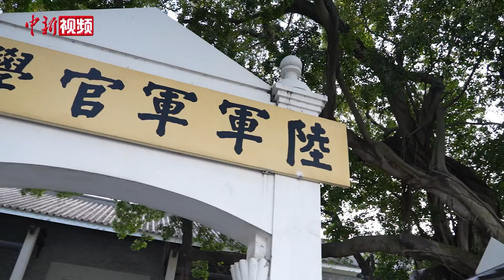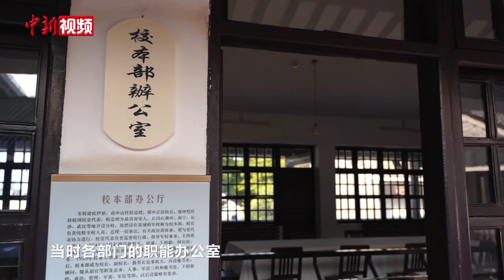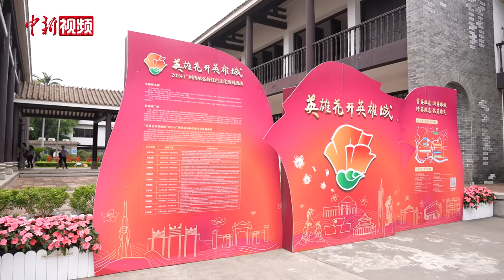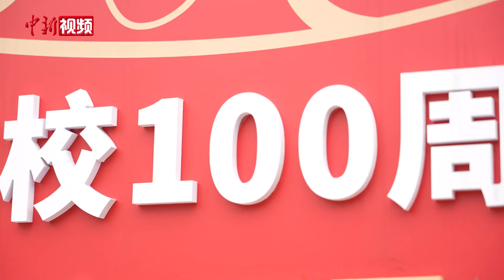黄埔军校建校百年：海峡两岸文化交流的“金字招牌”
1924年6月16日，在中国共产党和苏联的积极支持和帮助下，孙中山创办黄埔军校。作为第一次国共合作的重要成果，黄埔军校承载着海峡两岸共同的历史记忆和文化传承。这些年，除了黄埔校友以及他们的后人会来到黄埔军校旧址重温学习时光和追寻革命先辈的足迹外，也会吸引台湾游客前来参观。

为了让更多台湾青年了解黄埔军校的历史文化，广州台湾青年岭南文化讲解员专场展演活动近日在广州举行，8位在广州学习、就业、创业的台湾青少年代表依次登台，他们的演讲引领着众人穿梭于辛亥革命纪念馆、黄埔军校旧址纪念馆、南沙天后宫等对台交流基地之间。

今年是黄埔军校建校百年，黄埔军校旧址纪念馆将以此为契机，将通过打造各类主题研学课程、制作“黄埔记忆”学习包等方式，进一步扩大两岸的交流与合作，从“引进来”和“走出去”两个维度开展社会教育活动，加强海峡两岸交流基地建设。

2024年6月16日是黄埔军校建校100周年纪念日，目前旧址纪念馆正在升级环境设施、游客服务、主题展览、讲解导赏等多个方面，提升两岸交流的参观体验。（蔡敏婕 李曙）